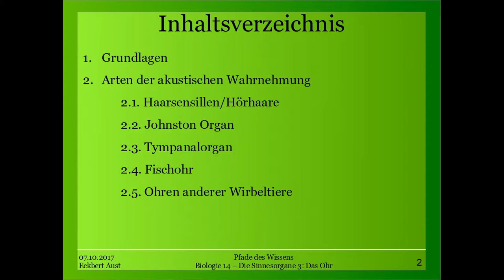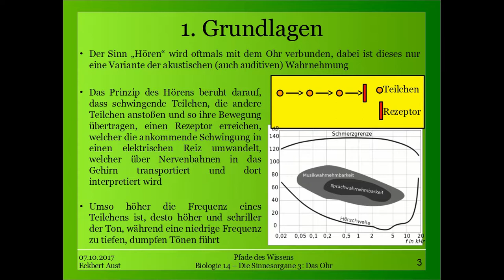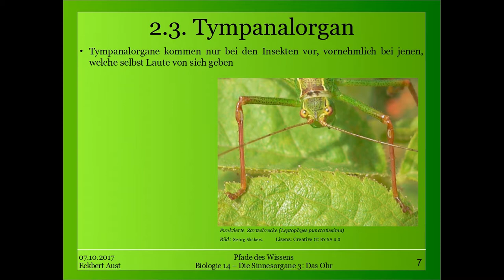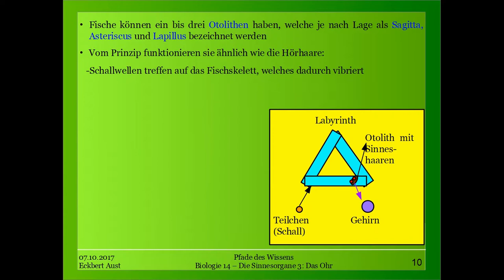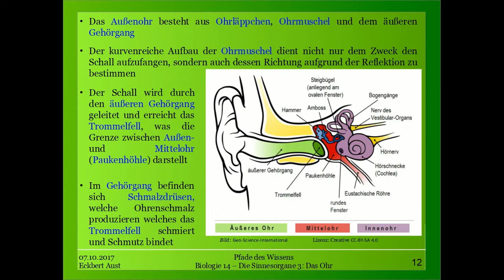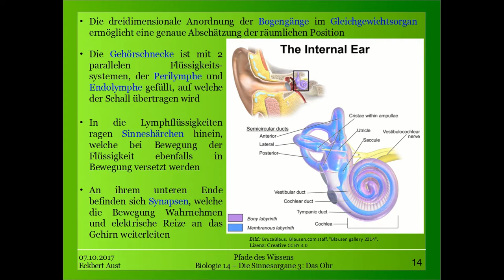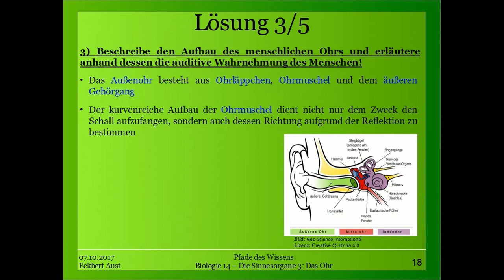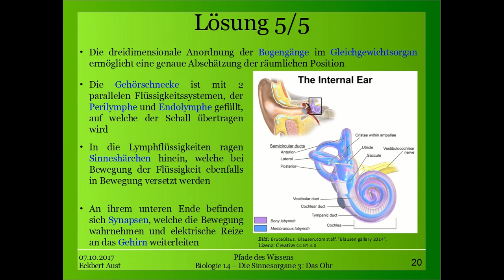Biologie 14 - Die Sinnesorgane 3: Das Ohr